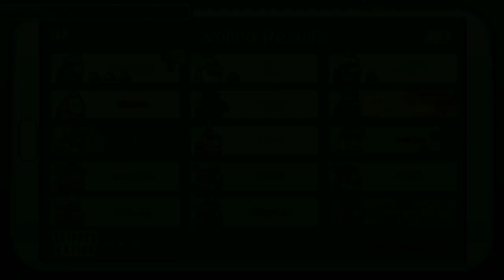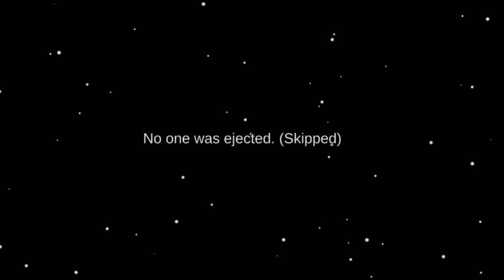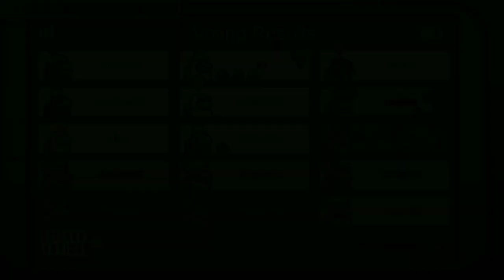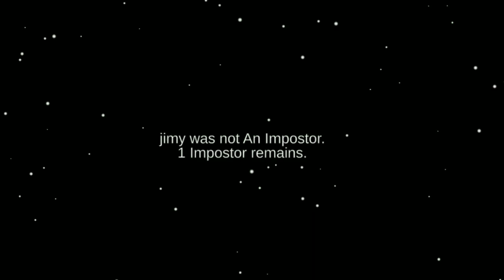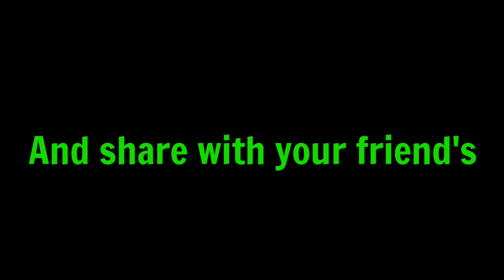Among us - World's Best timing because shapeshifter is Sneaky || Revaino gamerz